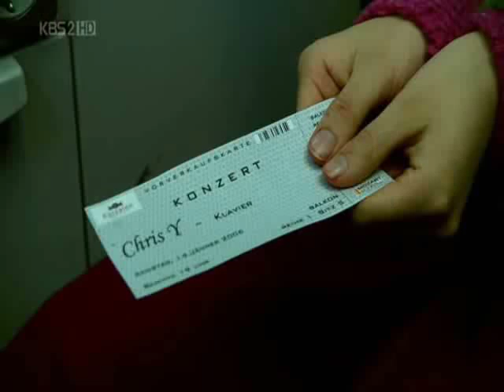Spring Waltz MV - Clementine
This MV is based on Episode 1 of Korean drama Spring Waltz.

This is one of my favourite OST tracks in Spring Waltz based on the folk ballad Clementine.

This is my 1st (real) attempt at making a video. Hope you like it. Feedback and ratings are much appreciated!